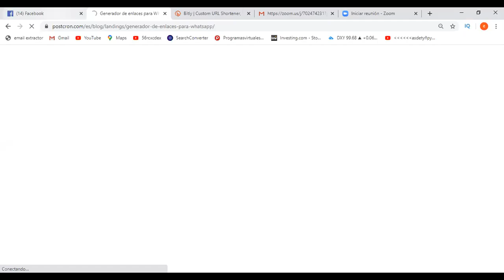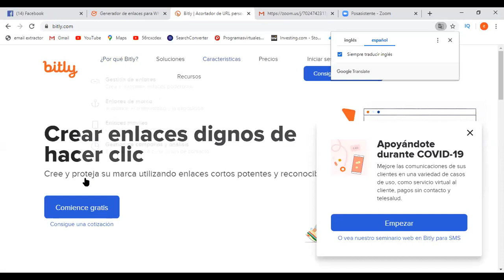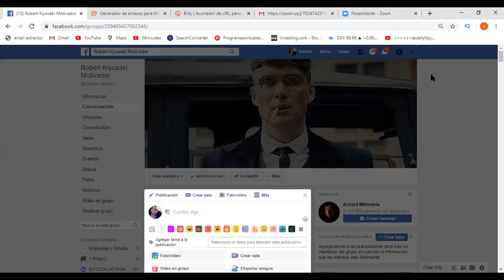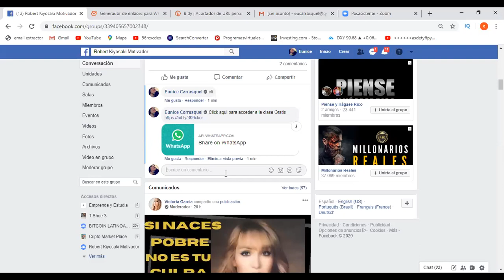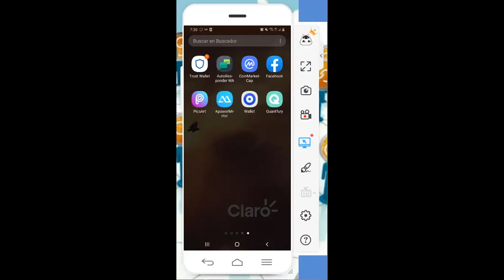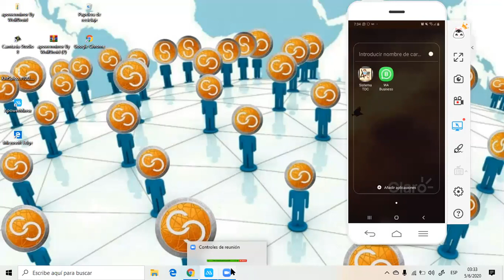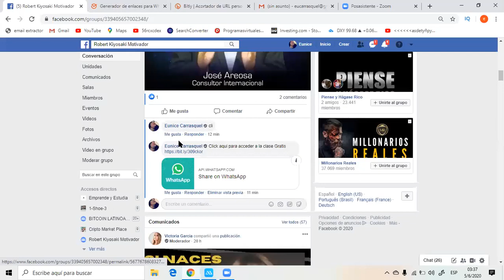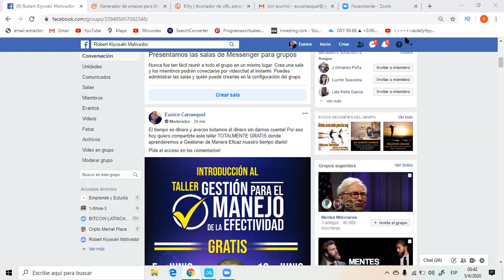MARKETING DE ATACCIÒN │Un caso real en vivo